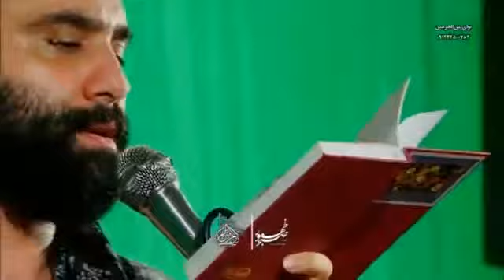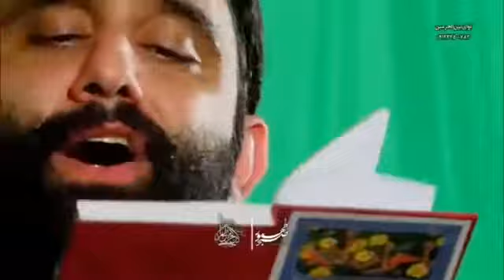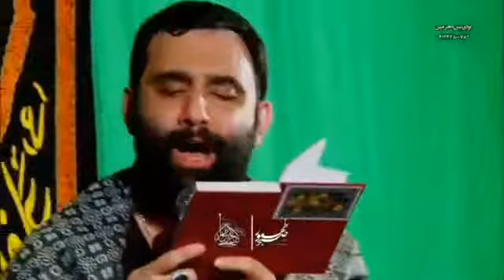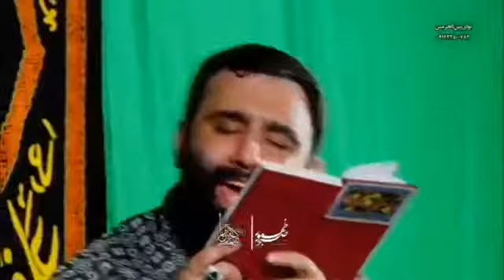کربلایی جواد مقدم‌ واحد